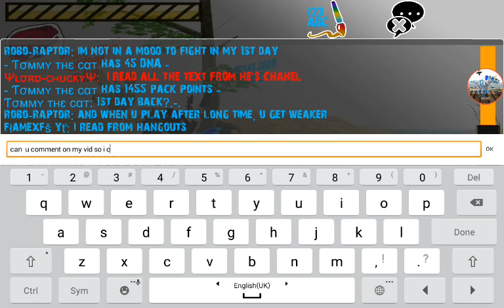RaptorRPG - Robo-Raptor Returns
the main part of the video has been accidently deleted :( but dont worry. hope u may find this vid intresting.